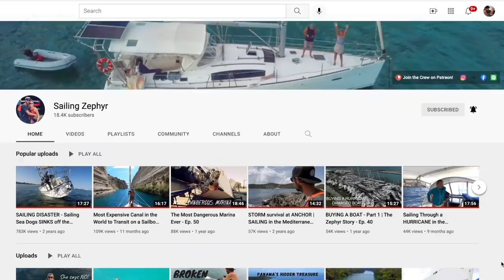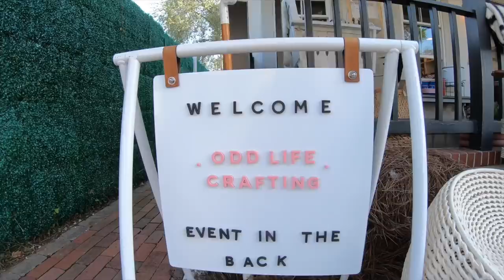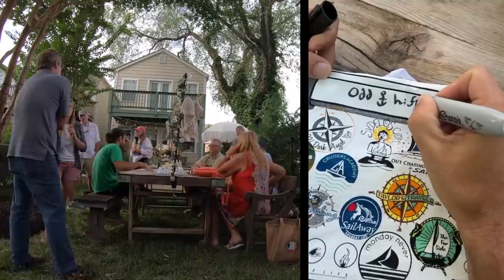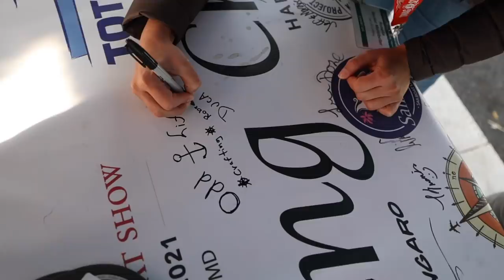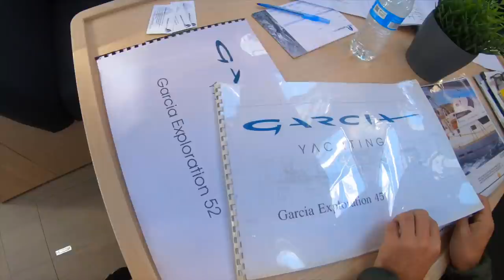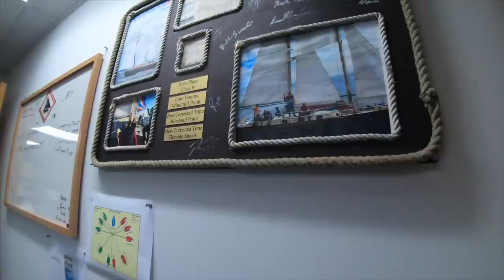⛵️The BIGGEST YOUTUBE SAILING CHANNELS meet up ever!!#215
How many channels can you spot on this video??

We had the chance to reunite with other Youtube Sailing Channels and we had soooo much fun during the Annapolis Boat Show!

Channels we met and spent a great time with:
Expedition Evans: @Expedition Evans
Sailing Zephyr: @Sailing Zephyr
Parlay Revival: @Sailing Parlay Revival
Sailing Avocet: @Sailing Avocet
Sailing Zingaro: @Sailing Zingaro
Monday Never: @Monday Never
MJ Sailing:  @MJ Sailing
Project Atticus: @Sailing Project Atticus
SV Delos: @Sailing SV Delos
Cruisers Academy: @Cruisers Academy
Harbors Unknown: @Harbors Unknown
Sailing Dark Angel: @Sailing Dark Angel
Taylor's Travels: @Taylor’s Travels
Out Chasing Stars @Out Chasing Stars
David Shih:  @David Shih
Sailboat Story:  @Sailboat Story
Sailing The Far Side: @Sailing The Far Side
Calico Skies Sailing:  @Calico Skies Sailing